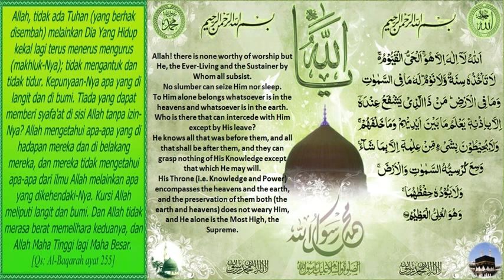Ayat Kursi dan Artinya 100x (Al Baqarah 255)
Ayat kursi berada pada ayat ke 255 dari surah Al Baqarah, di dalam  ayat ini terdapat seluruh kemartabatan, kebaikan dan kebesaran Allah SWT.
Khasiat ayat kursi untuk Penenang Jiwa dan Perlindungan sehingga terlindungi tidurnya dari godaan setan, dilindungi dari segala tindak kejahatan dan godaan setan, dan melindungi tempat tinggal kita agar tidak dihuni dan disukai oleh setan.